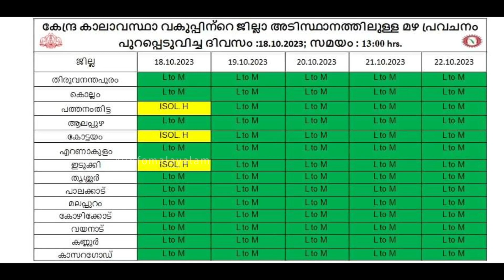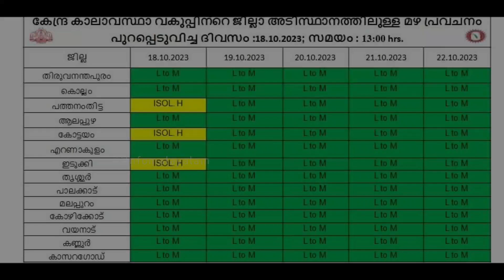ചുഴലിക്കാറ്റ്❗Kerala Rain News Malayalam | Tej Cyclone | Kerala Weather News Today | Rain Alert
ചുഴലിക്കാറ്റ്❗Kerala Rain News Malayalam | Tej Cyclone | Kerala Weather News Today | Rain Alert | Weather Update | Info Malayalam

News Live
Kerala wether update
kerala rain
kerala cyclone
kerala weather news malayalam
kerala weather news
Lockdown kerala news
Info nation
weather forecast kerala today malayalam
low-pressure updates malayalam